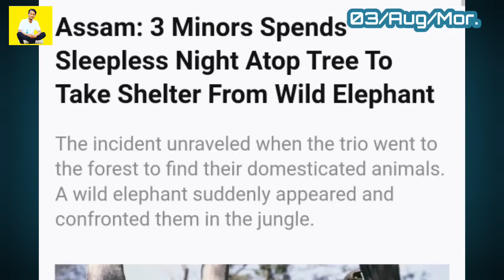Mongmana Kene Bolo Walgimik, Gilja Nokkoniko Tangka Chaua, Garo Khasi Kusiko Parliament.o HTV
Angni Maiaba A°selni Gimin Kobor.rangko Video rangko Tariatna Man°jaode Anga Facebook Page aro Instagram gita Uiataniko On°ronga uni gimin Follow Kachimtokbo.
Mitela.

👆👆👆👆 Follow Kabo.